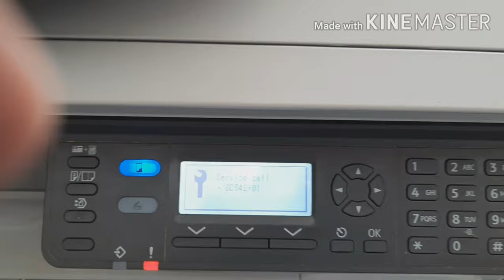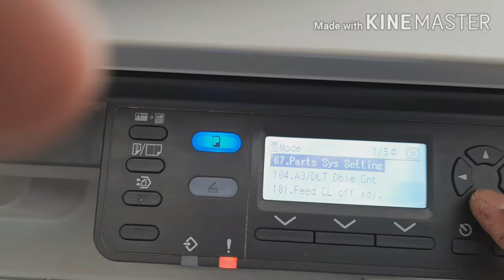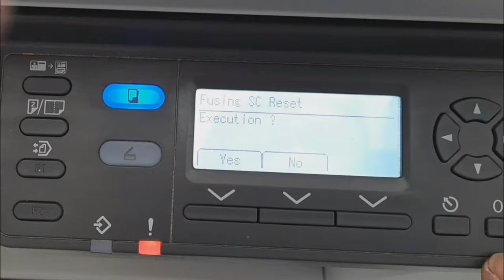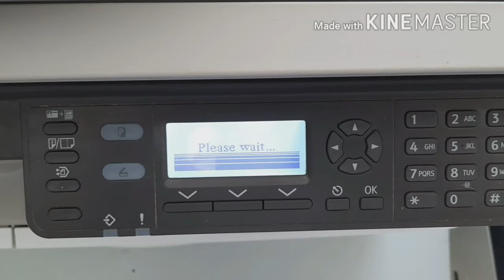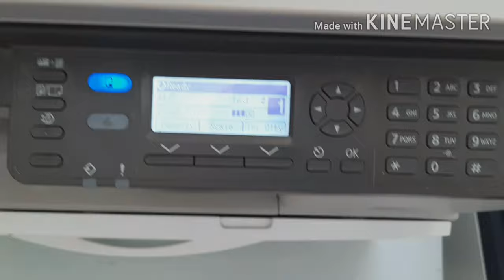HOW TO SOLVE SERVICE CALL SC542 ERROR I RICOH SERVICE CALL SC542-01I RICOH MP 2014AD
Code: 542-01
Reload failure: Thermistor deformation the temperature of 9`C or lower is detected five times
consecutively for three seconds, Measurement begins 15 seconds after the heater turned on.
Measurement interval: 0.1 sec. if the reload temperature is reached during measuring, the measurement is cancelled.
Causes: Thermistor deformed, Thermistor out of position , Out of guaranted input voltage.
Remedy: Replace the thermistor (center), Clear this SC by executing SP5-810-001
(According this service manual )
Simulation mode:
1. Press Stop/Clear
2. Dial 107 and press Start
3. Engine SP Mode-OK
4. Mode-OK
5. Fuser SC Reset-OK
6. Execute (Press Right (V) down arrow)
7.Restart.

hp deskjet 2620 unboxing I how to setup hp deskjet 2620 I how to install cartridge hp deskjet 2620